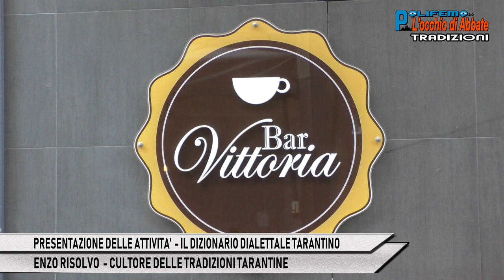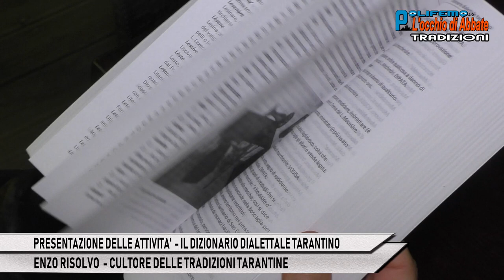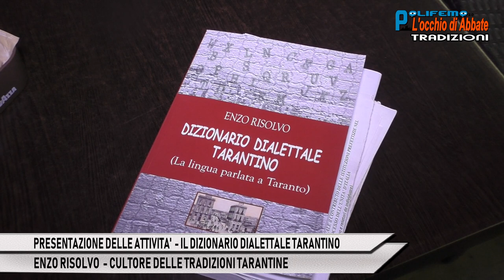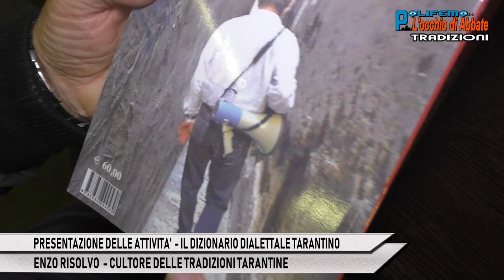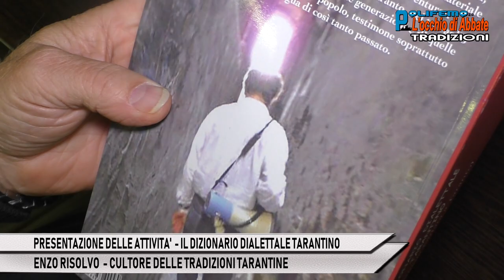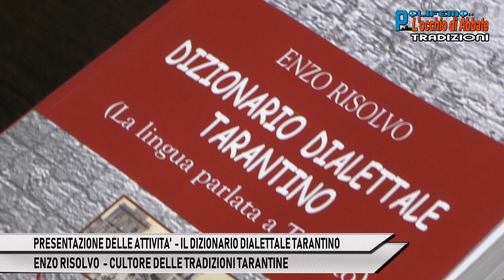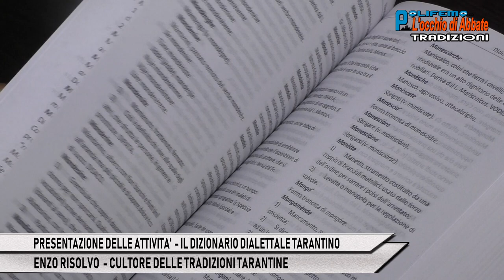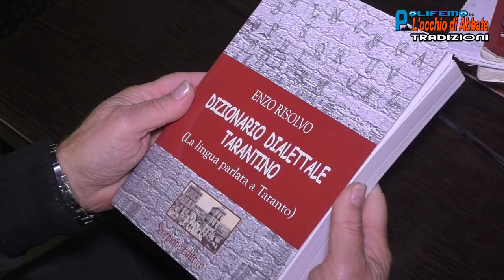1 - IL DIZIONARIO DIALETTALE TARANTINO - ENZO RISOLVO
1 -  IL DIZIONARIO DIALETTALE TARANTINO - ENZO RISOLVO